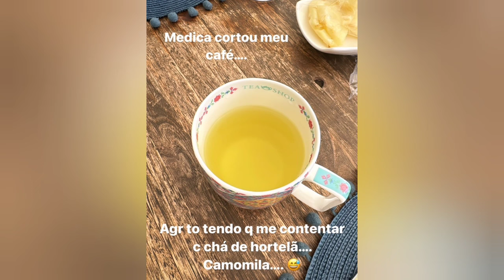Virgínia dando seu Bom dia e a Médica pediu pra Virgínia parar e a M.Flor dando seu bom dia